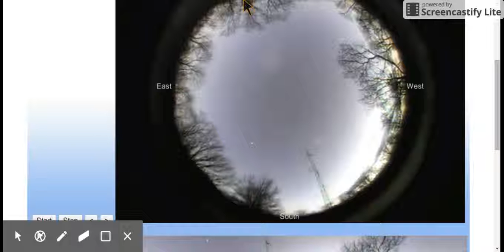Interesting over Lela Christman Observatory Sullivan IL